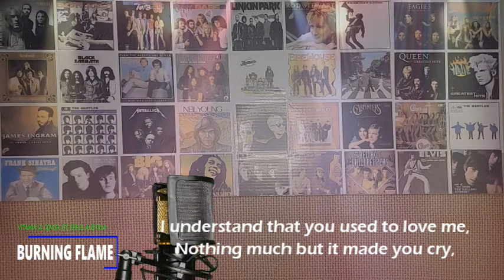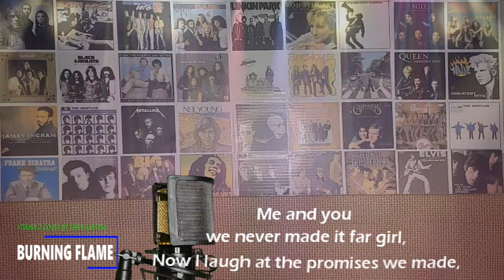BURNING FLAME || New Wave Hits || Chris Austria Cover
Good thing I was a teen back in the '80s
High school days

From the 1985 album "Rites Of Passage"

and both are ABSOLUTELY IN ACCORDANCE